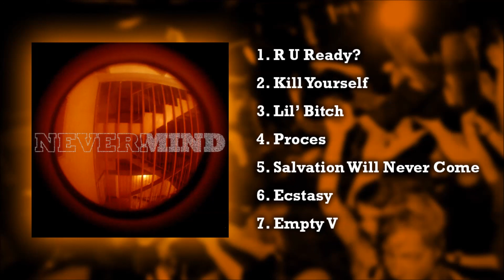Nevermind - Salvation Will Never Come (2004)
Nevermind was an new/old school hardcore band from Ruma, Serbia. Band members: Nebojša Nenadić - guitar, Goran Zečević - bass, Aleksandar Stanišić - drums and Damir Ćosić - vocals.